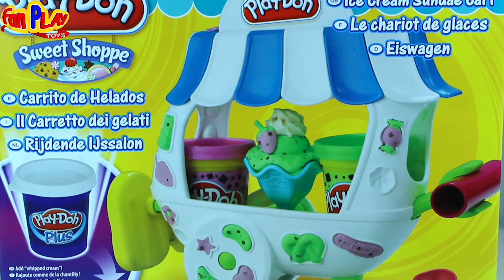♥♥ Play-Doh Ice Cream Sundae Cart Sweet Shoppe - Fan PLAY Toys ♥♥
FAN Play Toys presents Play-Doh Ice Cream Sundae Cart.
This set contains a cart, a roller, sundae cup, two ice cream cons, a mold for a popsical, two popsical sticks, a spoon, a scoop, extruder and a play-doh sign. This cart comes with 3 cans of play-doh: mint chocolate chip play-doh, confetti chocolate chip play-doh and one white can of play-doh plus. With all this instruments you can make your favorite ice cream treats and sweets.